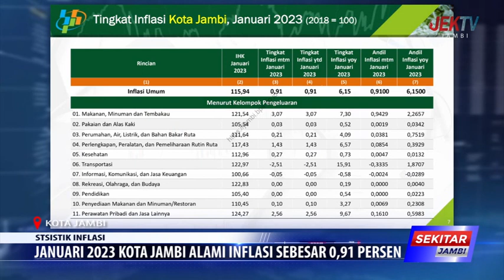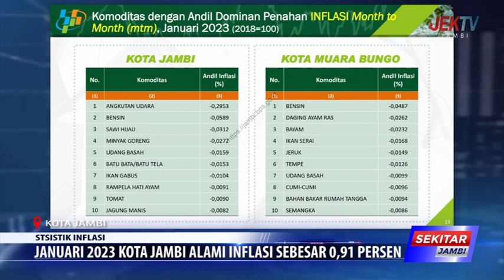JANUARI 2023 KOTA JAMBI ALAMI INFLASI SEBESAR 0,91 PERSEN